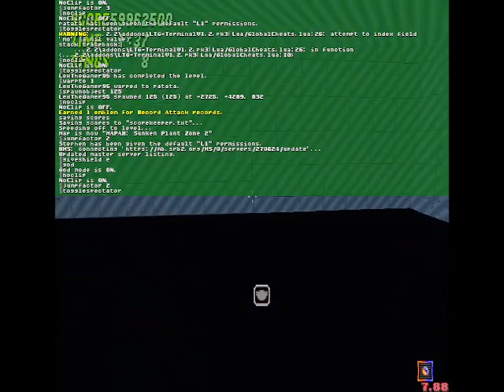SRB2 Hosting Mystic Realm 9/24/23